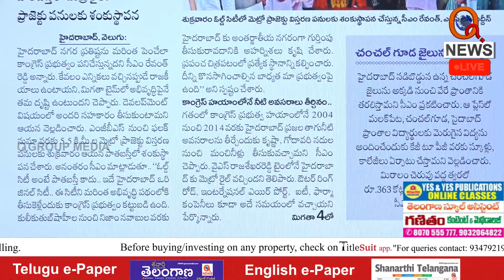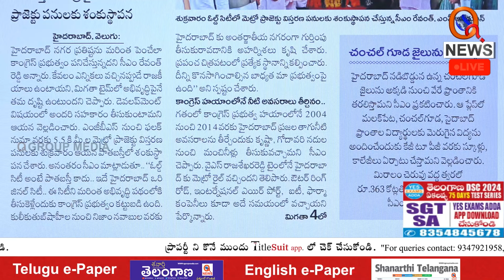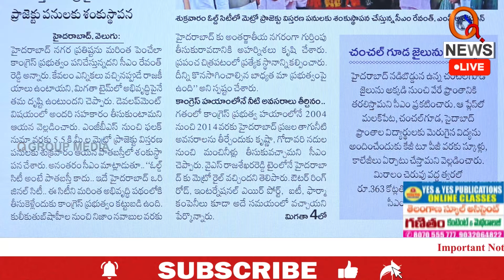ముస్లింలను మోసం చేసేది వీళ్లే..Teenmarmallanna I Shanarthi Telangana e-paper